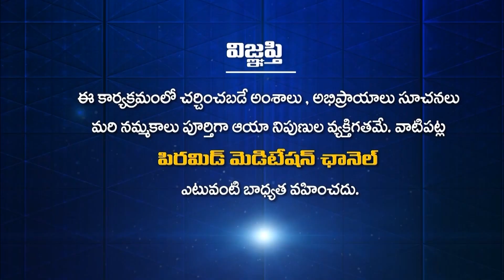మహేష్ | Patriji Aaradhanotsavalu | Pyramid Master | PMC Events